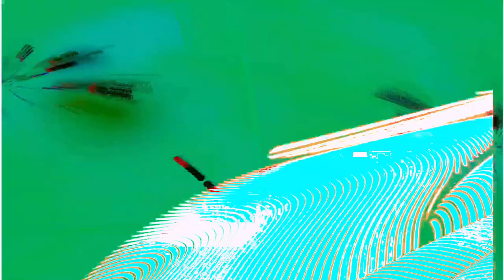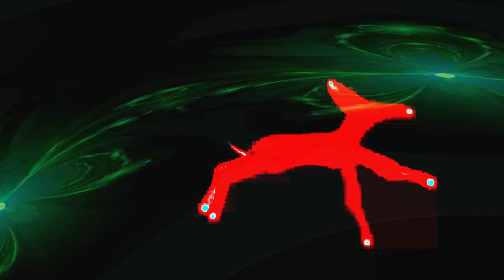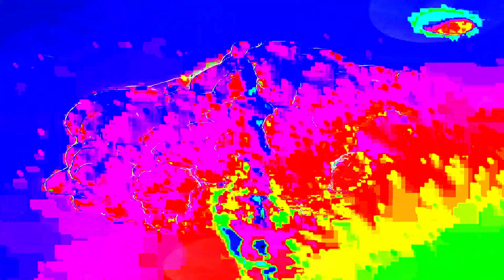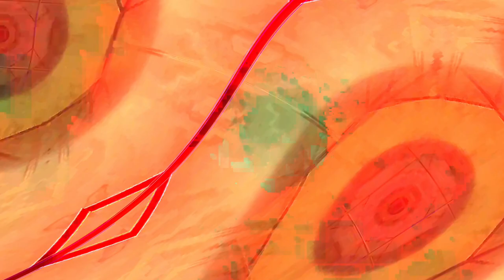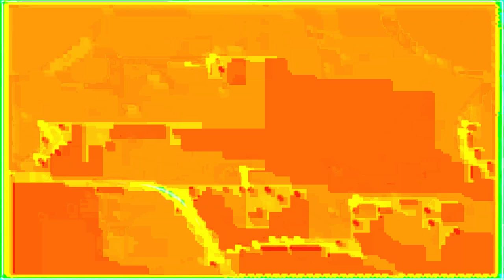[EPILEPSY WARNING] Movie 24 02 04 02h50m42s